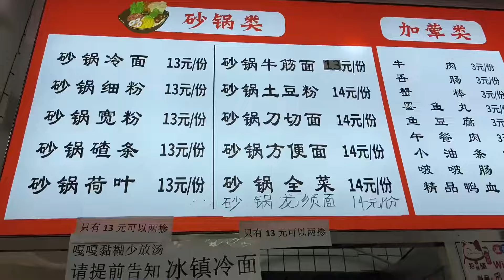深夜的脆皮炸鸡敲醒我的心！再配上黏糊麻辣烫，yyds～